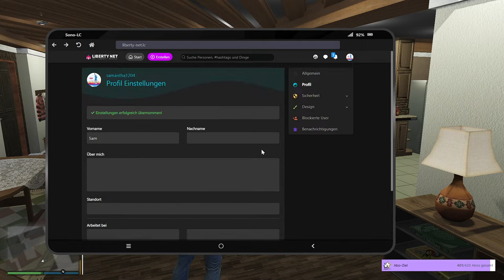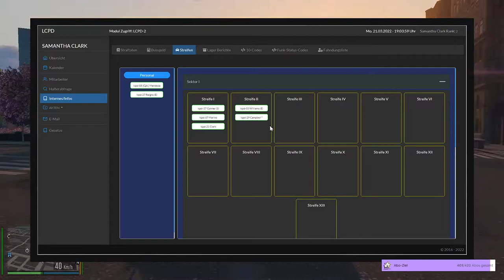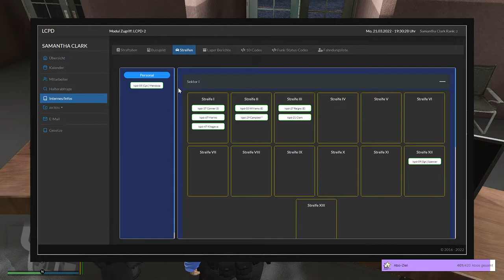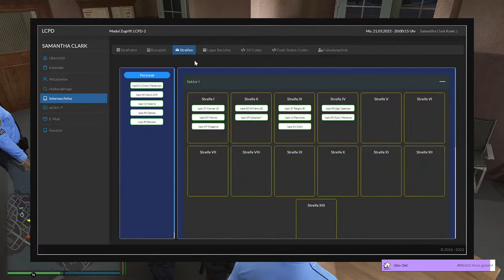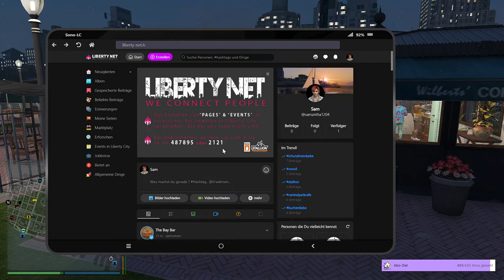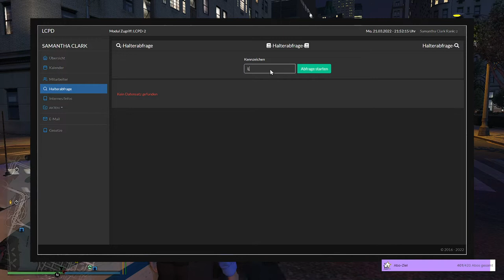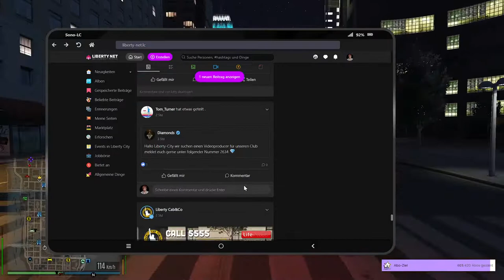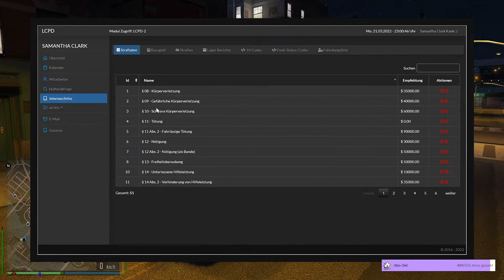[SektorRP] Sam Clark Folge 3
👩🏻‍💻 Social Media

Ihr möchtet live bei einem Stream dabei sein, dann findet ihr mich abends auf Twitch 💜